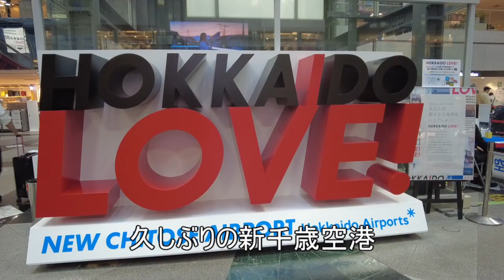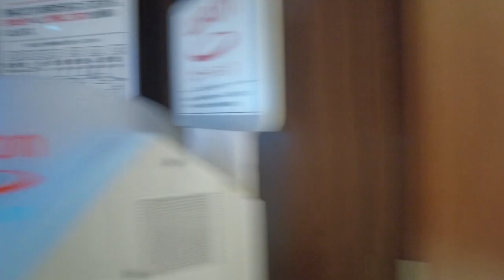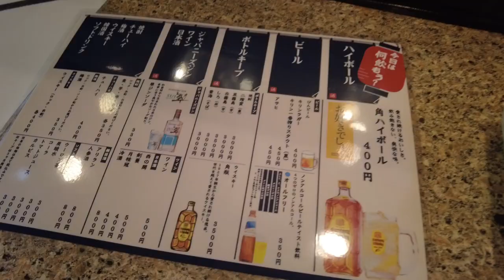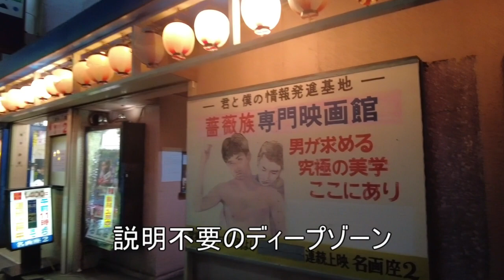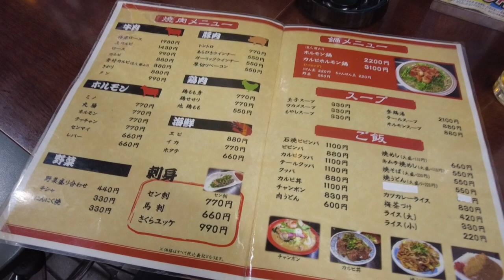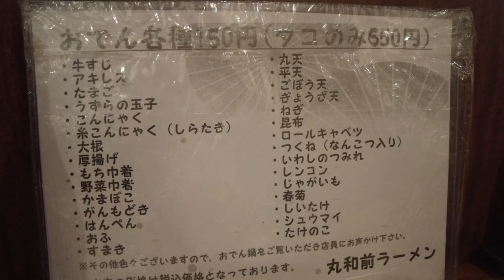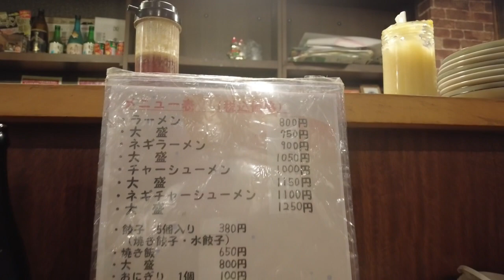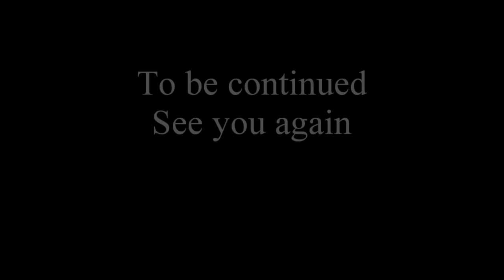TDSL119 北九州市 ディープスポットで飲る①【立呑み とき】【白頭山 駅前店】【丸和前ラーメン】The diary of solitary life 119@City Kitakyushu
今回のSauna
①新千歳空港温泉
　新千歳空港国内線ターミナルビル４階
　サウナ室:90℃　水風呂:17℃
　出所:サウナイキタイ

訪れたお店

①立呑み とき
福岡県北九州市小倉北区京町２丁目５−８

②白頭山 駅前店
福岡県北九州市小倉北区京町２丁目４−６

③丸和前ラーメン
福岡県北九州市小倉北区魚町４丁目２−24